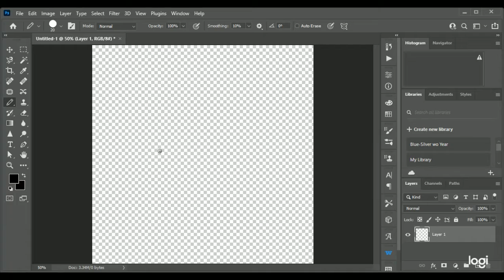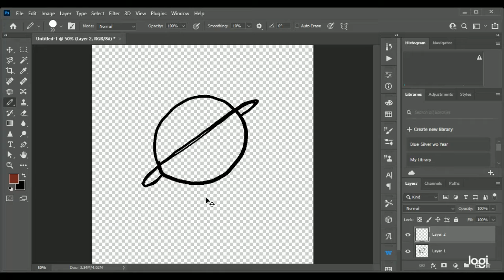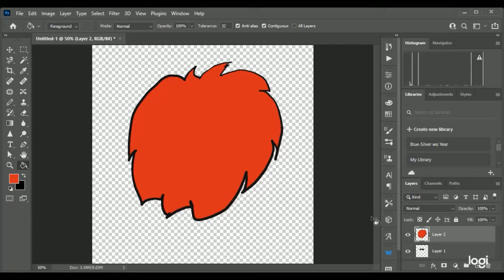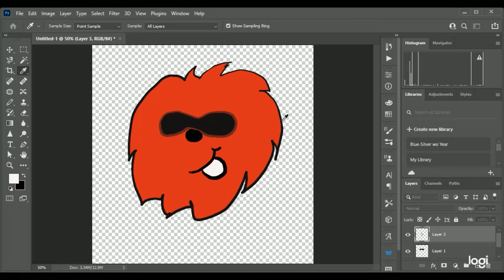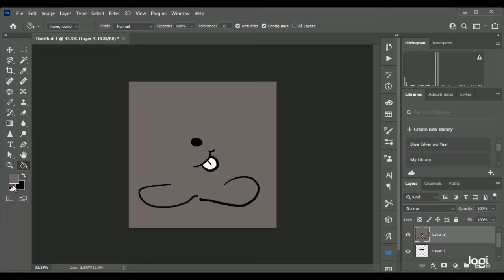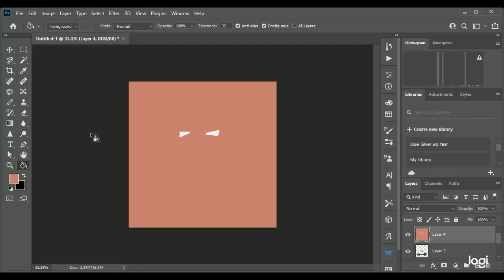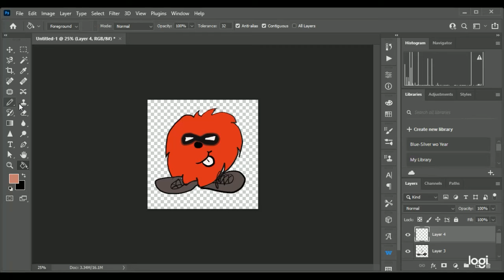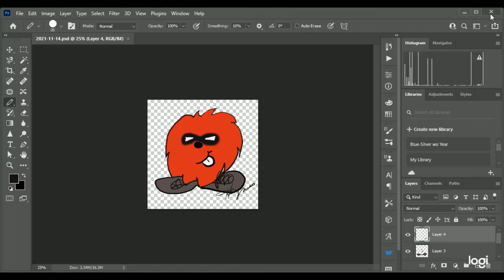(Relearning) Learning To Use A Drawing Board | Is Digital Art School Worth It? Dana Haynes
.`•.¸¸.✿ Explore ✿ Create ✿ Express
Art | Design | Illustration | Multi Media | Photography | Web | Social | Studio
     Originals | Limited Editions | Traditional | Fractal | Digital | Print

Dana Haynes has been a portrait photographer for the last decade, specializing in children, babies & family sittings. She has been an artist her whole life. She is self taught in traditional art. Went to college for computer programming & science. Explored fractal art as a hobby, while doing professional photography shoots in studio. She been in management her whole life, an done over 5000+ sessions.

Plus shes a HUGE rock music fan.

Her channel includes speed paintings of her art, tutorials & artist / photographer advice. Just ask in the discussion tab or comments & she will answer you there or in a video. To purchase an original in a video, feel free to send Dana a request in chat here on Youtube or via her Facebook page. I will get back to you as soon as possible.

To commission Traditional Art from artist:
Please see website for pricing @

❤ Donate any amount you would like using the Pateron link at top of this channel if you'd like to see more videos by Dana. Bills, expenses & supplies!  They are very much appreciated!

If you'd like to send art materials, supplies or equipment please ship to:
Attention: Dana Haynes
109 S Blackhawk Blvd,
Rockton, IL 61072
US

My Legacy
Products ¸•´¯`☆

Art Sites
✿ Sedition | Limited Editions

God, the creative Artist in the Intelligent Design of Everything

The Universe, Mother Nature, Time, Energy, Astrology, Philosphoy, Spirtuality, Karma, Yin/Yang, Religion, Mythology, Symbolism, Technology, Science, the Mythical, Humanity, People: Men, Women Children Animals & Wild life. Relationships. Patterns & Cycles. Logic & Emotion. The Comedy & Tragedy of LIFE

Muses: Literature, Storytelling, Folk Lore, History, Drama, Song, Dance, Music, Poetry